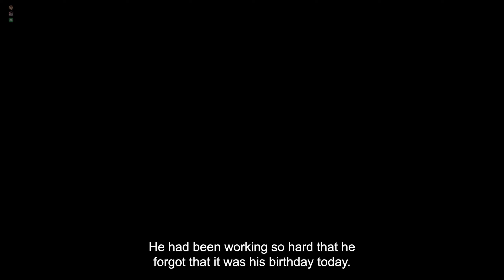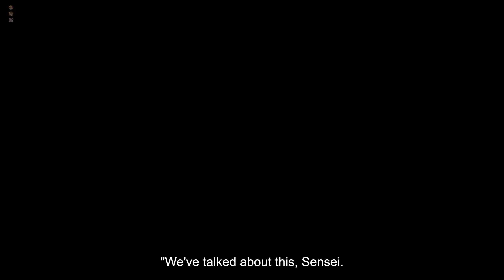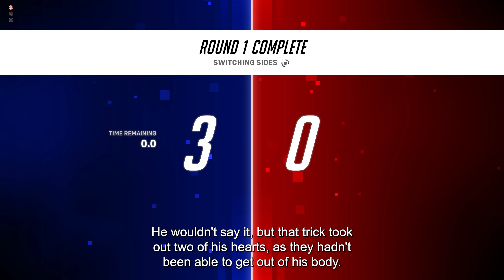What if Fem Orochimaru was Obsessed with Naruto | Part 4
What if Fem Orochimaru was Obsessed with Naruto

The Gameplay is from the game Overwatch 2 Join Channel Membership to watch videos AD free, Exclusive videos and other perks